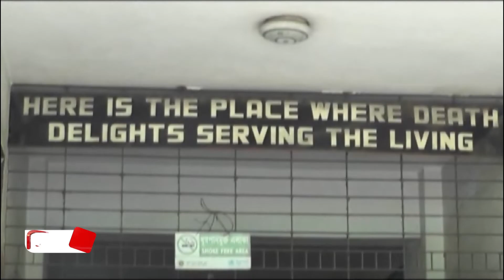সীতাকুন্ডুর মাদামবিবির হাটে লেগুনা গাড়ির ধাক্কায় এক বৃদ্ধার মৃত্যু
সীতাকুন্ডুর মাদামবিবির হাট এলাকায় লেগুনা গাড়ির ধাক্কায় ছামানা খাতুন নামে এক বৃদ্ধার মৃত্যু হয়েছে।
সোমবার দুপুর সাড়ে ১২টার দিকে বিবিরহাটের মাজারের সামনে এ দুর্ঘটনা ঘটে। তিনি সীতাকুন্ডু কদমরসূল এলাকার মৃত হাবিব উল্লাহর মেয়ে। চট্টগ্রাম মেডিকেল কলেজ হাসপাতালের সহকারী উপ-পরিদর্শক আলাউদ্দিন তালুকদার জানান, রাস্তা পার হওয়ার সময় লেগুনা গাড়ি ধাক্কা দিলে গুরুতর আহত হন তিনি। পরে মুমূর্ষু অবস্থায় চমেকে নিয়ে আসলে কর্তব্যরত চিকিৎসক তাকে মৃত ঘোষণা করেন।